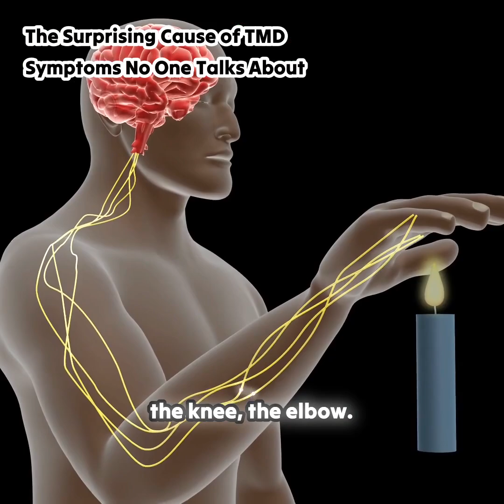Inflammation Is the Real Cause 🔥💀 | Why Treating Symptoms Fails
At the National Academies of Sciences, Engineering, and Medicine (NASEM), Dr. Tony Urbanek made one bold point:
👉 Nowhere in their extensive report did they mention inflammation as the direct cause of TMD symptoms.

For decades, dentistry and medicine treated TMD like a mystery. But the truth is simple:
✅ Inflammation in the TMJ → triggers the nervous system → muscles tighten → symptoms spread.
✅ This is the same mechanism behind tennis elbow, knee pain, and other inflamed joints.
✅ Reduce the inflammation, and the symptoms disappear automatically.

The problem? Too many providers keep treating symptoms instead of addressing the cause.
But patients don’t need more “band-aids” — they need relief through science.